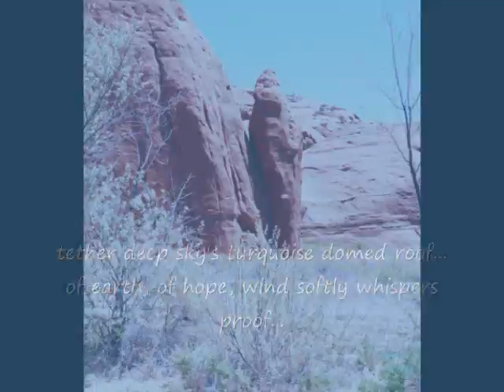High Desert Drive.wmv